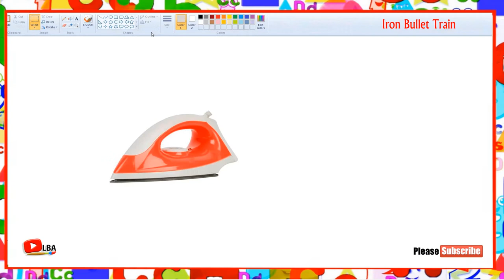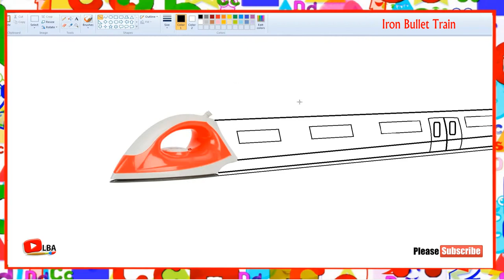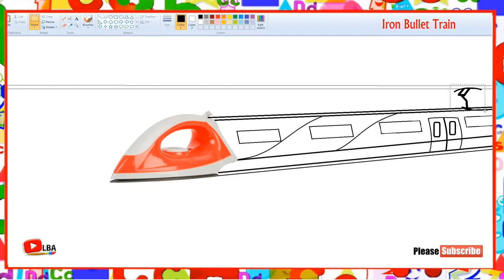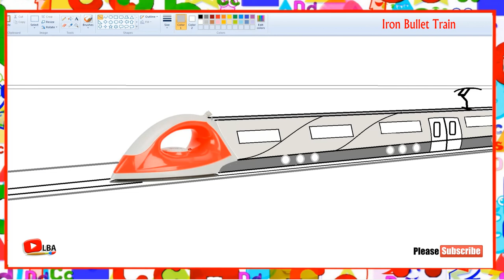Creative Drawing | Iron Bullet Train | LearnByArt